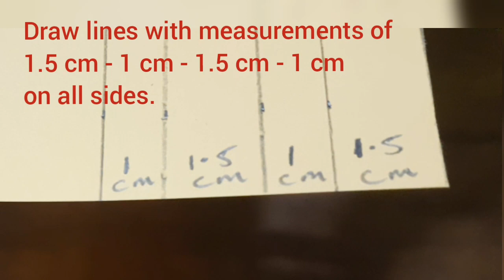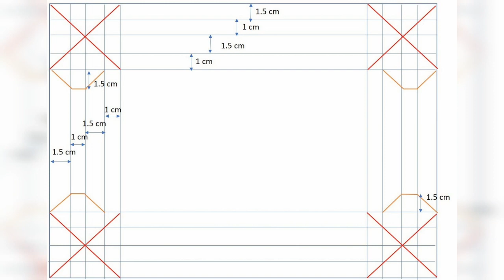DIY Photo Frame | Easy Frame Ideas | How to make photo frame without glue?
DIY Photo Frame | Easy Frame Ideas | How to make a photo frame without glue?

Today I'm going to show you how to make photo frame @ home without glue. Simple and easy and under 5 min.

You just need an A4 sheet, pen, scale and scissors. That's it.

Try it and let me know.